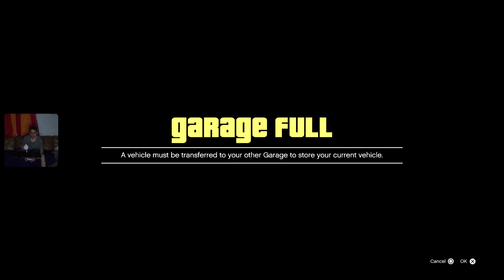GTA V DRUNK STREAM FROM TWITCH